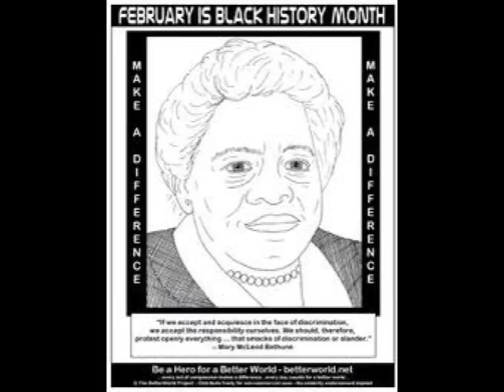Mary Lou Bethune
Bryant Harlow Mrs.edmunds 3rd period